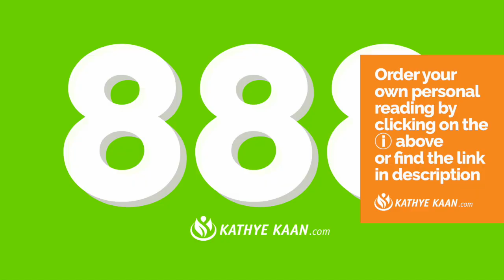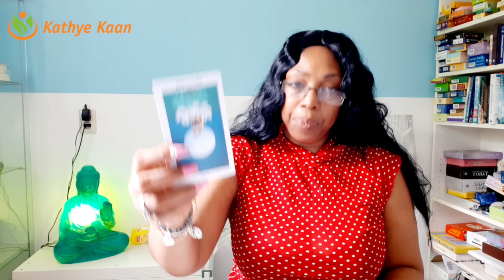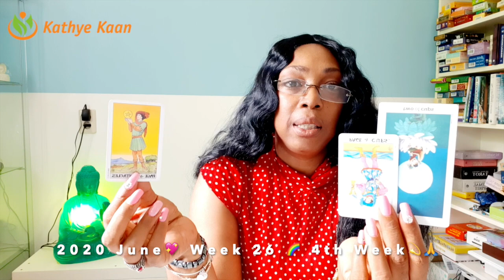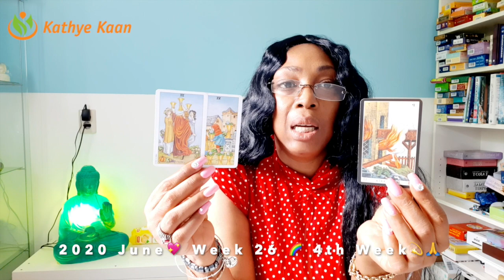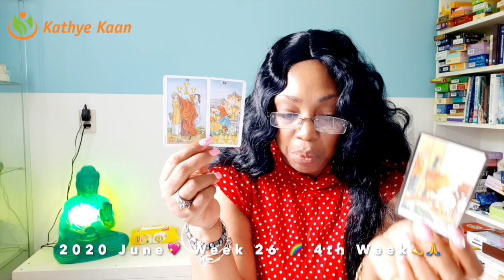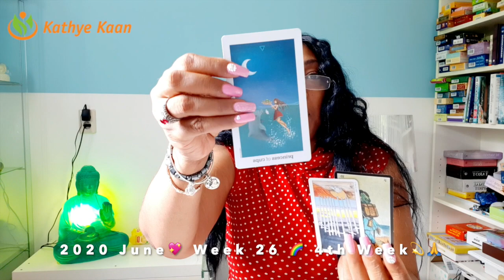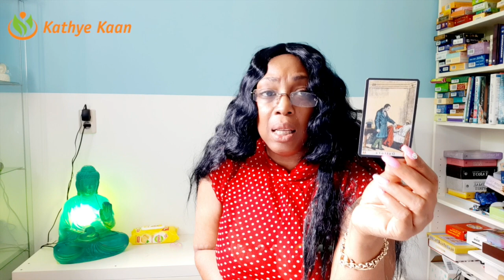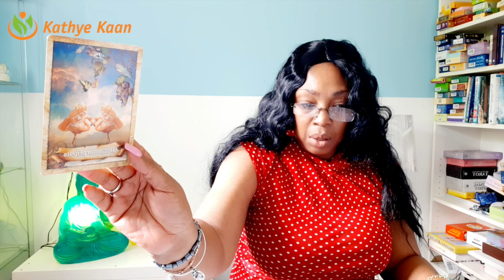CANCER Metamorphosis! Hold your horses, they know 💖 WEEK 26🙏 WEEKLY READING JUNE 22-28 💫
Kathye